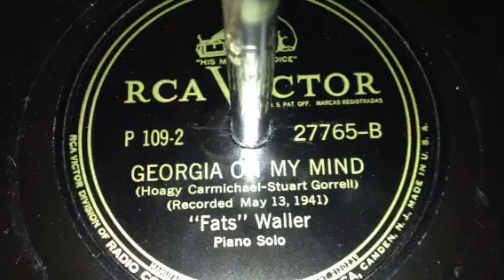Georgia on My Mind - Fats Waller (1941)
Long before Ray Charles made this tune famous Thomas "Fats" Waller performed this classic and jazzed up version of Georgia on My Mind in 1941. This is from his piano solos recordings re-released on RCA-Victor.